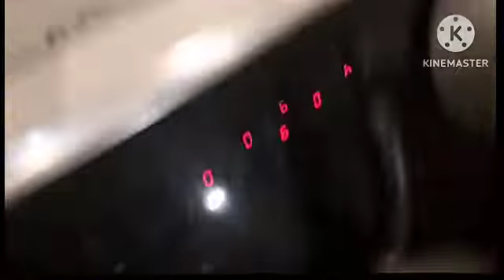ጓደኛዬ🔴ጉድ ሰረችኝ😭አንችን አምኜ🔴ጉድ ሆንኩ😒🤭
ጓደኝነት
ጓደኛዬ
የሰረችኝ ጉዱ
ምርጥ ጓደኜሞች
ፍቅር መውደድሰብስክረብ ለይክ ሼር በመርግ ቤተሰብ ይሁን እነመሰግነለን